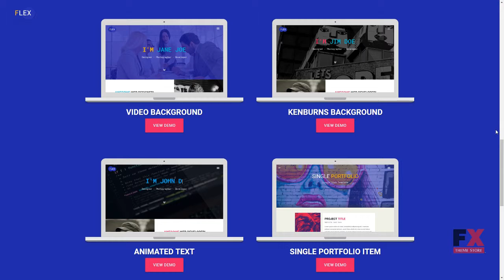Flex - Portfolio & Resume Website Template TMT Darrel Ayumu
Overview features :

 Features: Mobile Layout Included Optimized Source Code Responsive Software and Hosting Requirements Notepad++ or any php-editor